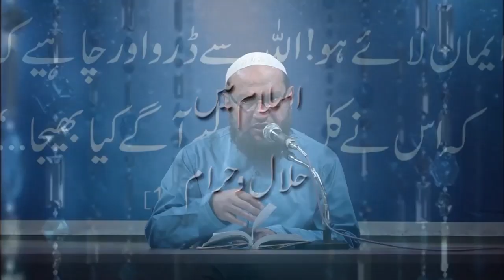Islam Mein Halal o Haram Lesson 09 by Dr Idrees Zubair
Islam Mein Halal o Haram Lesson 01 by Dr Idrees Zubair